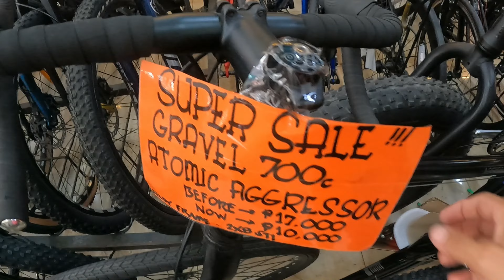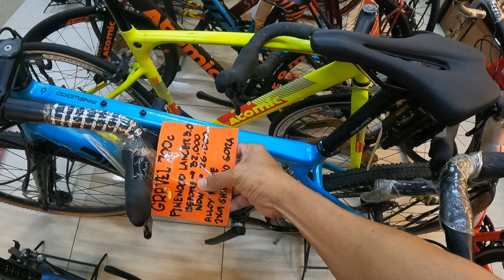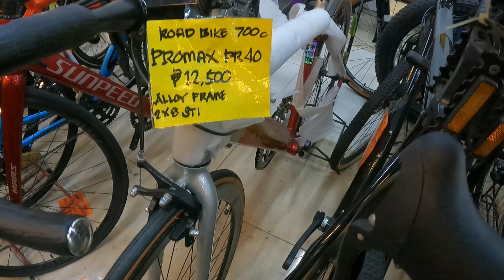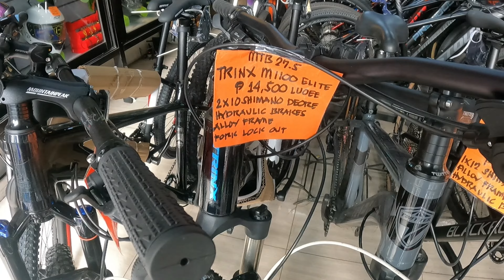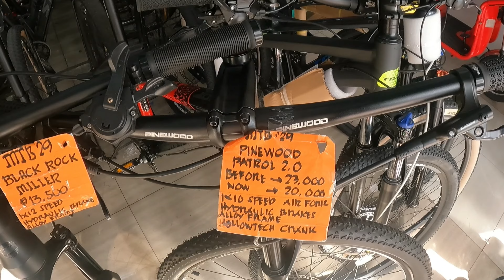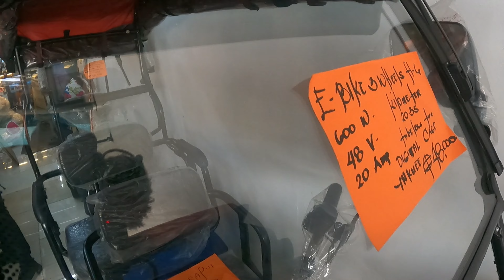ISA NA NAMANG MENOS GASTOS PRESYO SA QUIAPO MURA NA NGA BA TALAGA?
BIKE SHOP NAME : ICONIC CRAZE
LOCATION : QUEZON BOULEVARD QUIAPO MANILA